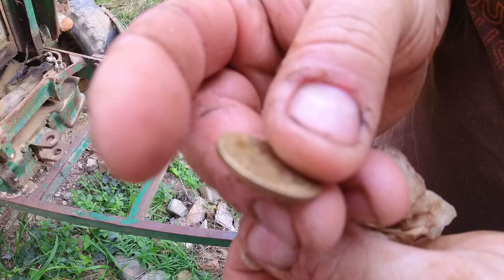Intentamos arrancar un tractor que lleva 20 años parado - parte 3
En este vídeo, os presento el nuevo proyecto del canal y que por votación de la encuesta, salió ganador. Aquí vamos ya a meterle mano a la mecánica, que veáis en que estado se encuentra. También os cuento alguna de sus características. Espero que os guste. Un saludo!!